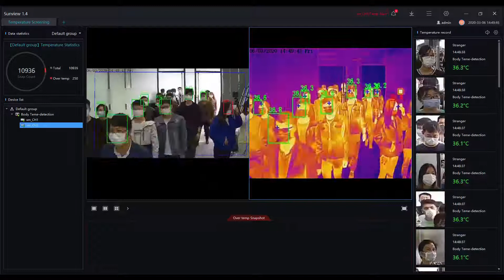BE-5303 人臉辨識紅外顯像測溫系統運作時可多人正常速度通過不必停留 - 藍眼科技集團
藍眼科技 BE-5303 人臉辨識紅外顯像測溫系統

藍眼科技熱影像儀技術結合 AI，可同時測 45 個人體溫
熱影像體溫異常偵測技術，內建 AI 人臉辨識功能，可準確分辨受測對象是否體溫異常，誤差僅在正負 0.3 攝氏度以內，非常適合應用在大量人員進出的場所進行體溫篩檢。

1 次可同時測量 45 個人，且精確度高，適合高人流的學校、車站等公共場所，可說是防疫與抗疫科技利器。